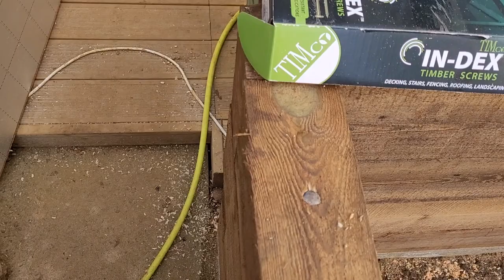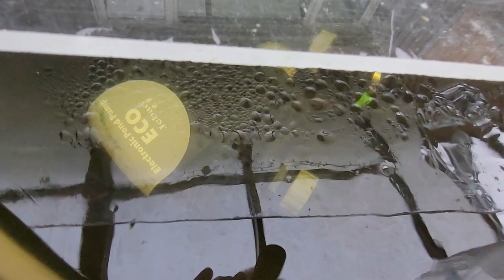Sleeper Pond with Window (Part 22) Rebar is going in 👍🏻👍🏻👍🏻 The correct version 😂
Welcome guys and gals. So the sleepers are up and the rebar is going in 👍🏻 its really starting to look like a pond now  😆😍😆 and we move another fish from the inside tank to the heated pond out side 👍🏻